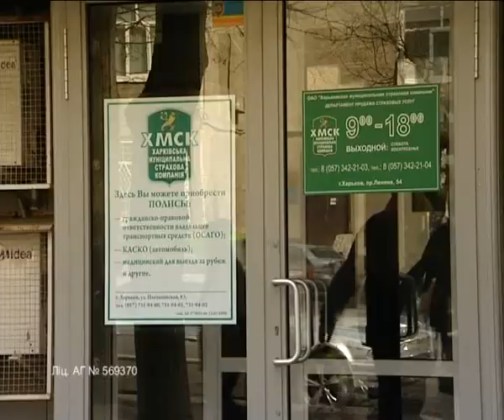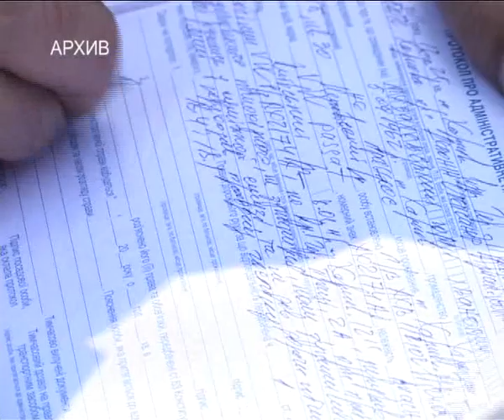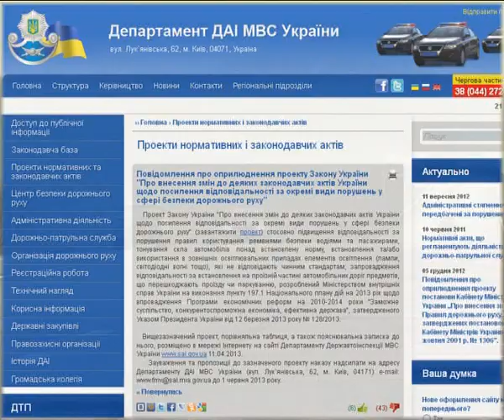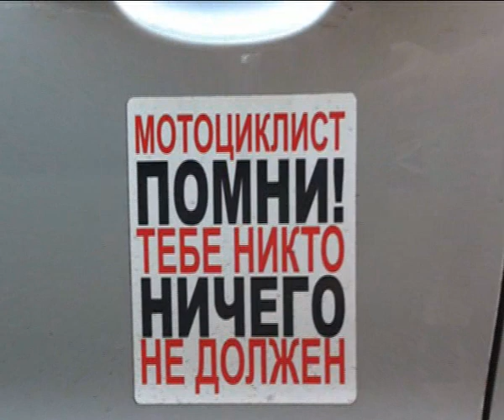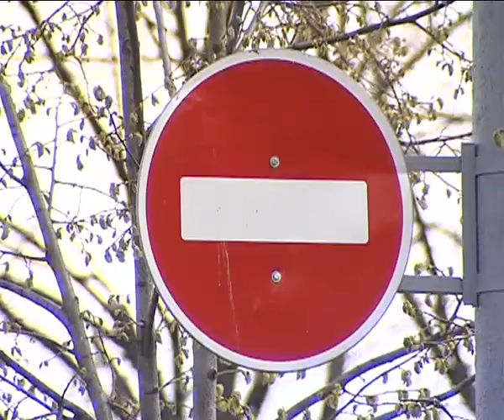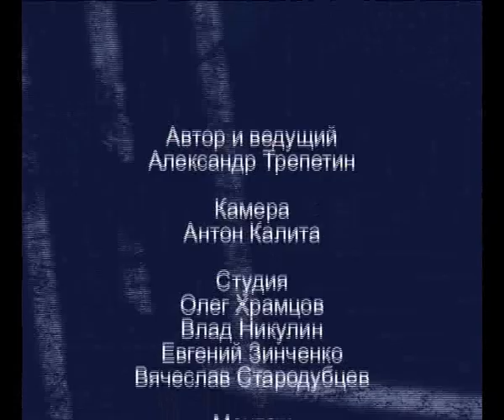Бардачок 28_04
Техосмотр на дороге и новые штрафы; Байкеры и ГАИ - совместная акция; знаки на площади - вне закона; начвало раллийного сезона - Харьков впереди!